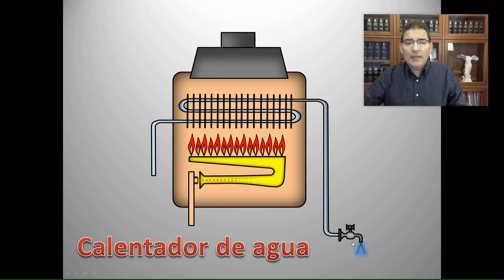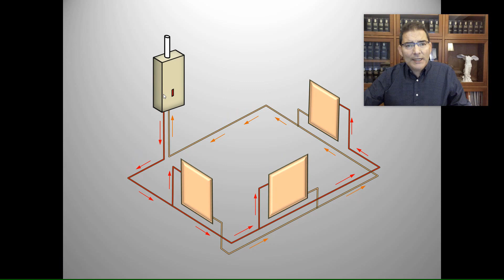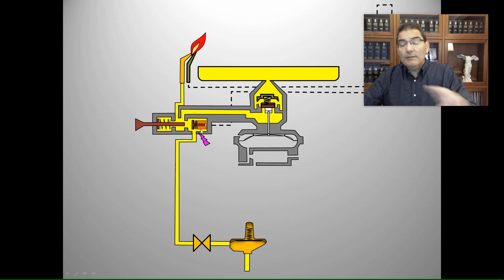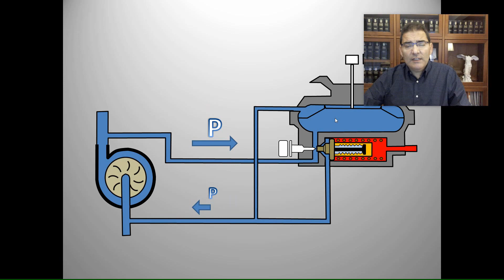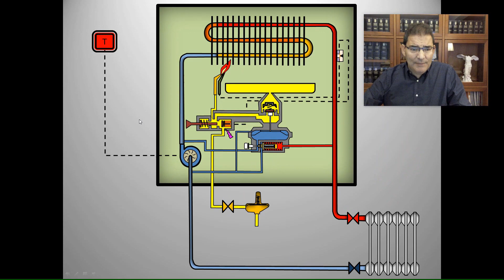Caldera mural de gas SÓLO de calefacción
Esquema de principio de los elementos base que componen una caldera mural de gas con llama piloto.
No se contemplan inicialmente elementos de seguridad ni otros necesarios como purgadores o el propio vaso de expansión, por no hacer muy largo el vídeo.